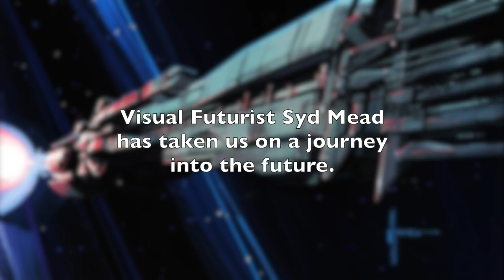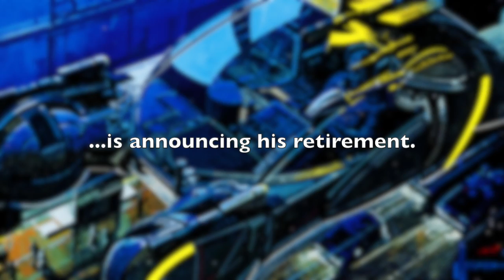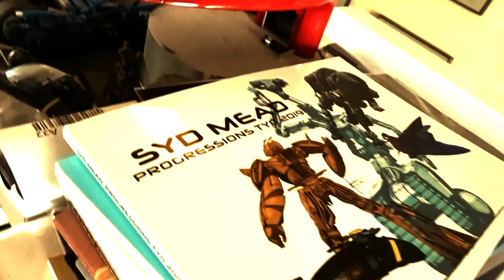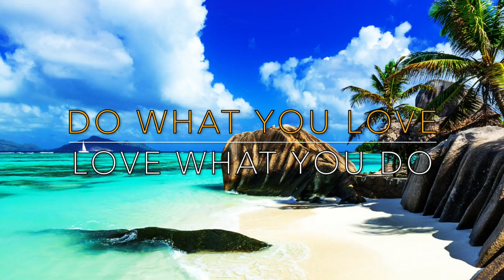LEGENDARY VISUAL FUTURIST SYD MEAD ANNOUNCES RETIREMENT - FIREBALL MALIBU VLOG 955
- LEGENDARY VISUAL FUTURIST SYD MEAD ANNOUNCES RETIREMENT - FIREBALL MALIBU VLOG 955 - After 60 years of Concept Design, Legendary Visual Futurist (BLADE RUNNER/ STAR TREK THE MOTION PICTURE/ TRON/ ALIENS) and Fireball Pal SYD MEAD announces his Retirement.